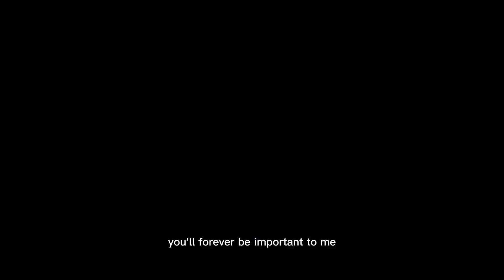Count On You (tommy Shaw) Cover By-RichardAwox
Desclaimer No Copyright Interfrigment CRIDETS To The Owner Of The Karaoke @Makyljay

Version @NonoyPena